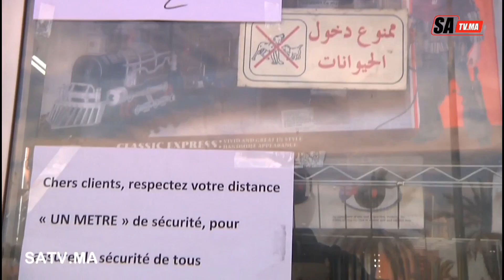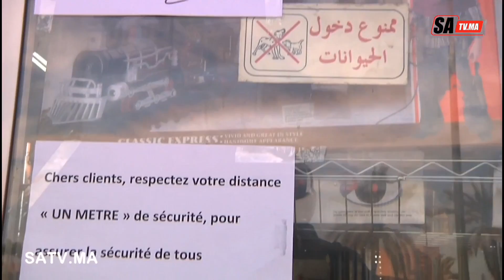فكر جيد قام بها صاحب سوبير ماركيت للوقائية من وباء كورونا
روبرتاج: ع /بادي / م /عبد الله
صوت العدالة مراكش